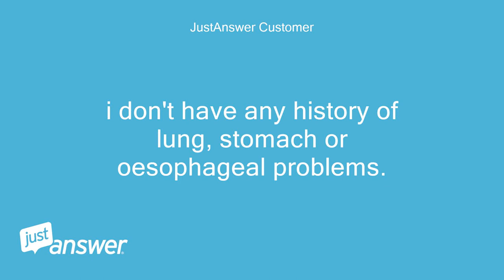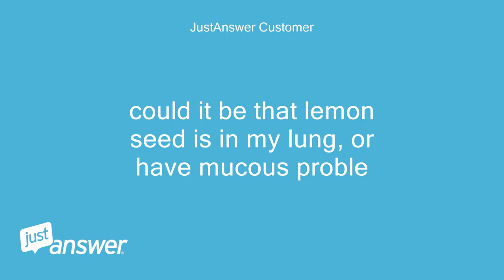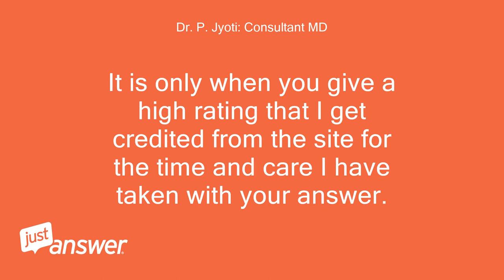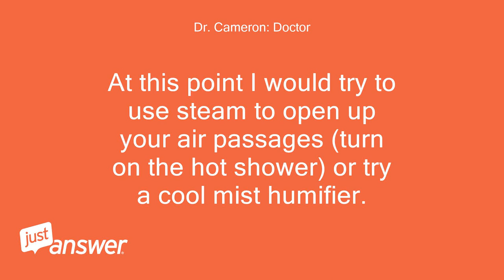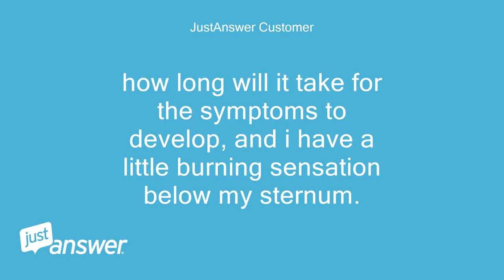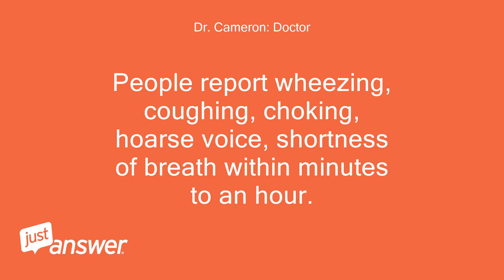When i rapidly accidentally swallowed a lemon seed i felt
JustAnswer Customer: when i rapidly accidentally swallowed a lemon seed i felt pain in my right lung for a few minutts and burning sensastion in my throat, later i tried to cough and nothing came out.
JustAnswer Customer: i even tried throwing up, i threw up alittle but nothing came up again except some food pieces.
JustAnswer Customer: it kind of feels like there is something in my right lung.
JustAnswer Customer: i don't have any history of lung, stomach or oesophageal problems.
JustAnswer Customer: could it be that lemon seed is in my lung, or have mucous proble
Dr. P. Jyoti: Consultant MD: Hello, It is possible it went into the lungs.
Dr. P. Jyoti: Consultant MD: Slippery things like lemon seeds can go into the lungs.
Dr. P. Jyoti: Consultant MD: At this stage I would advise the ER and have this looked up.
Dr. P. Jyoti: Consultant MD: A foreign body can cause obstruction of bronchi and cause a collapse of a small portion of the lungs.
Dr. P. Jyoti: Consultant MD: CT scan of thorax will detect it.
Dr. P. Jyoti: Consultant MD: If present it will need bronchoscopy removal.
Dr. P. Jyoti: Consultant MD: Hope this shows you the way forward - wish you good health and a quick recovery.
Dr. P. Jyoti: Consultant MD: I hope my answer has helped you gain more knowledge and confidence about your problem and in knowing what to discuss with your doctor.
Dr. P. Jyoti: Consultant MD: If my answer has helped you, please click on a happy face on the row of faces below to give me an 'excellent/good service' rating.
Dr. P. Jyoti: Consultant MD: It is only when you give a high rating that I get credited from the site for the time and care I have taken with your answer.
Dr. P. Jyoti: Consultant MD: Bonus and a good feedback is always welcome.
Dr. P. Jyoti: Consultant MD: If you are not yet satisfied, do not go for a lower rating, instead click on the 'continue conversation' button and specify what you feel was left unanswered, I am sure I can help you further.
Dr. P. Jyoti: Consultant MD: Thank you, Doctor P.
Dr. P. Jyoti: Consultant MD: Jyoti, MD.
Dr. Cameron: Doctor: Hi I am an ER doctor.
Dr. Cameron: Doctor: I was following your question.
Dr. Cameron: Doctor: The acidity of a lemons can be quite irritating.
Dr. Cameron: Doctor: So it is possible that you inhaled some of the juice when you swallowed the lemon seed.
Dr. Cameron: Doctor: That woudl cause burning.
Dr. Cameron: Doctor: A foreign body usually does not cause burning.
Dr. Cameron: Doctor: I would not go to the ER right away.
Dr. Cameron: Doctor: At this point I would try to use steam to open up your air passages (turn on the hot shower) or try a cool mist humifier.
Dr. Cameron: Doctor: Give this a go for the next hour or so.
Dr. Cameron: Doctor: If then you do not feel any improvement, you can go to the ER.
Dr. Cameron: Doctor: They will do an xray of the chest first to see if there is any obstruction.
Dr. Cameron: Doctor: Of course, if you feel worse, go right away.
JustAnswer Customer: how long will it take for the symptoms to develop, and i have a little burning sensation below my sternum.
JustAnswer Customer: although i dont have any breathing problems, i kind of feel like there is something in my right lung, or could it be just psycological.
JustAnswer Customer: and what about sleeping, how should i sleep.
JustAnswer Customer: wont the lemon seed dissolve inside the lung.
Dr. Cameron: Doctor: The lemon seed will take a long time to dissolve in the lung- too long- and prior to dissolving you would have issues- such as infection, collapsed lung.
Dr. Cameron: Doctor: That being said, the symptoms of an inhaled foreign body is actually really quick.
Dr. Cameron: Doctor: People report wheezing, coughing, choking, hoarse voice, shortness of breath within minutes to an hour.
Dr. Cameron: Doctor: If you are minimally symptomatic (with just burning) then the chance of you inhaling it is very small.
Dr. Cameron: Doctor: You can sleep, but I would recommend sleeping on the UNAFFECTED side- so sleep on the left.
Dr. Cameron: Doctor: As mentioned before, if you do have wheezing, coughing, choking, hoarse voice, shortness of breath, then go to the ER I hope that I provided you with excellent service :-)?